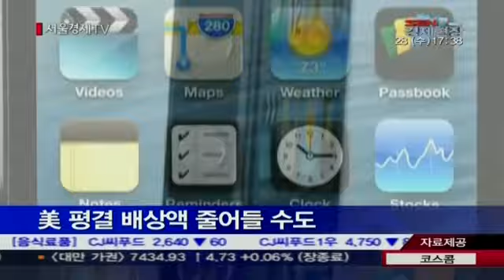애플, 디자인 특허 중복됐다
미국의 재정절벽 우려가 커지고 있는 가운데 민주당과 공화당의 입장차이가 좀처럼 좁혀지지 않고 있습니다.
미 연방 상원의 해리 리드 민주당 원내대표는 현지시간으로 27일 재정절벽과 관련한 공화당 측과의 대화에서 거의 진전이 이뤄지지 않고 있어 실망스럽다고 말했습니다.
리드 의원은 재정절벽 현상을 막기 위해 올해 연말로 끝나는 감세안을 연장시켜야 한다고 강조했습니다.
다만 부유층에 대해서는 증세를 통해 세수를 확보해야 한다는 입장입니다.
이에 대해 미치 맥코넬 공화당 상원 원내대표는 오바마 대통령이 극좌파 주장을 뛰어넘는 타협안을 제시해야 한다고 주장했습니다.
재정협상과 관련해 오바마 대통령이 시한 마지막까지 타협을 미룰 것이라는 전망이 나오고 있습니다.
민주ㆍ공화 양당 지도부도 상대측에 구체적인 타협안을 내놓으라고 압박하면서도 세부안에 관한 협상은 미루는 분위기라고 현지 언론들은 전했습니다.